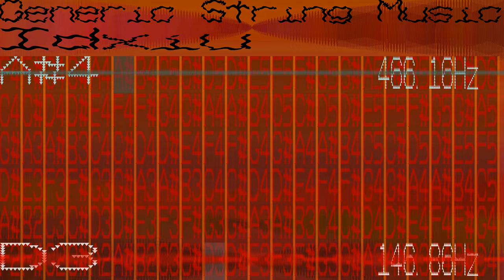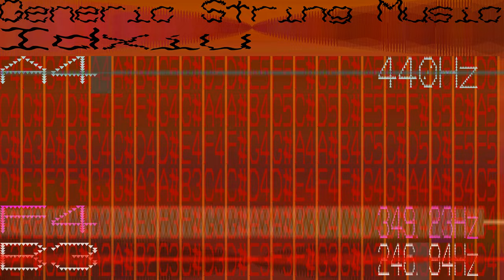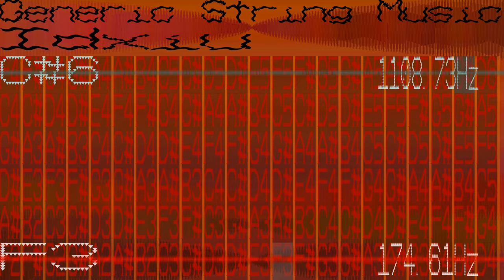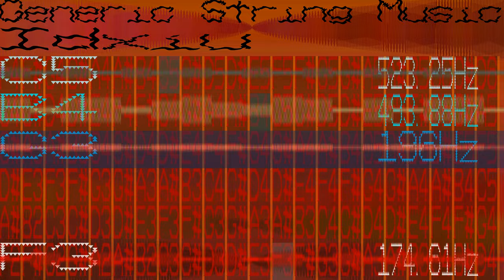Generic String Instrument Music - Idxiu - 186 bpm